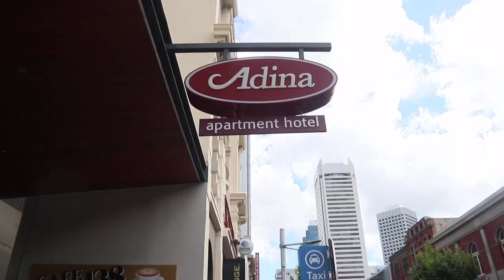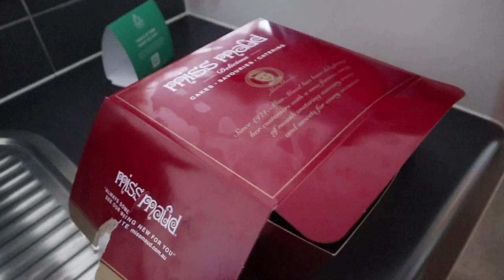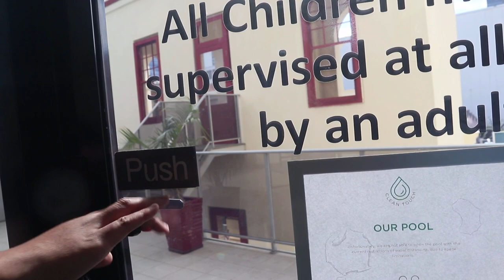SAPHYRES BIRTHDAY VLOG | + ASOS & BOOHOO MEN GIVEAWAY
Blessings 😍😍